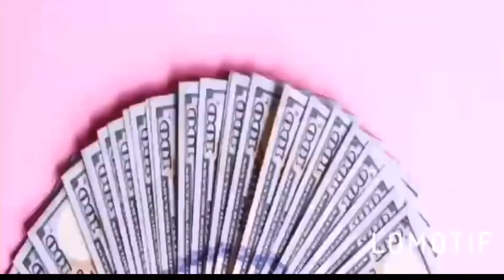JAIL PRANK ON BOYFRIEND ‼️‼️😂😂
Heeyy my lovesss ! this my first prank, hopefully i did pretty good ! THANKSSS☺️

Go add my social medias: 🤍